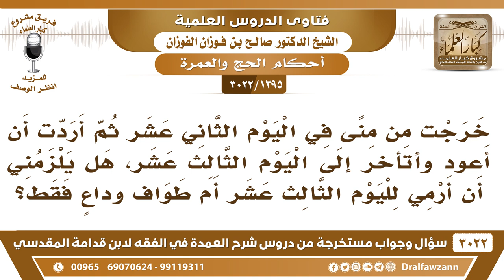[1395 -3022] تعجلت في اليوم الثاني عشر ثم أردت أن أعود وأتأخر إلى اليوم الثالث عشر، فماذا يلزمني؟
-"[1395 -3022] السؤال: خرجت من منى في اليوم الثاني عشر ثم أردت أن أعود وأتأخر إلى اليوم الثالث عشر، هل يلزمني أن أرمي لليوم الثالث عشر أم طواف وداعٍ فقط؟
الجَوَابُ: الظاهر أنه متعجل، لا إذا تعجلت انتهى الحج إذا تعجلت انتهى الحج ولو عدت ما له حكم عودك، نعم.ألإنسان إذا سلم من الصلاة ما يدخل فيها ثاني يقول: أبا أكملها، نعم.
للاشتراك في قناة الشيخ صالح الفوزان

للاستفسار والإقتراحات والدعم
رئيس الفريق
لمشروع كبار العلماء